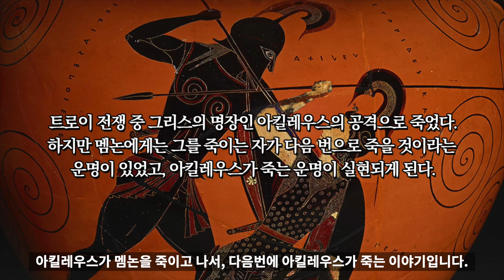알렉산더 대왕 8 : 페르시아 장군, 멤논 [ 세계사 ]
멤논
로도스 멤논